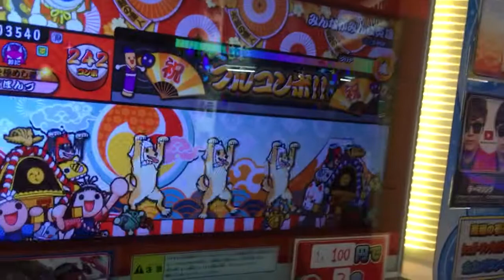太鼓の達人ブルー みんながみんな英雄 全良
倍速は甘え